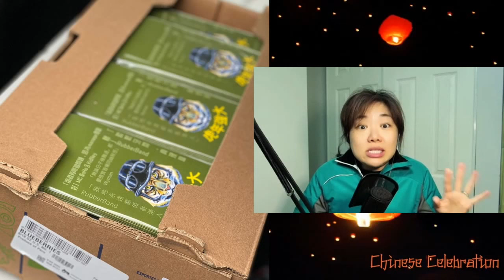1.19今晚港心事有DaDa 為大家傾下講下懷念下新年~~~ 新年好想行年宵呀~~~~~